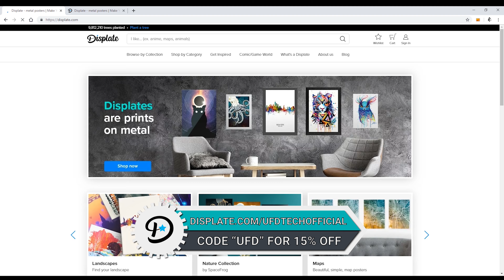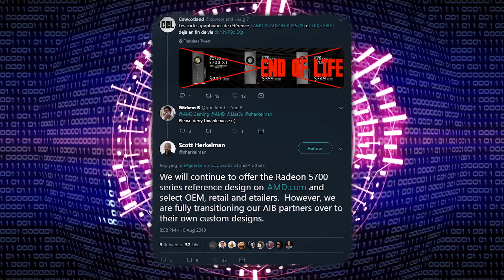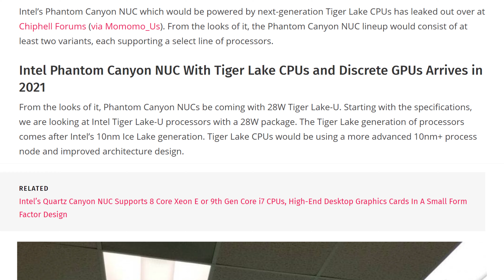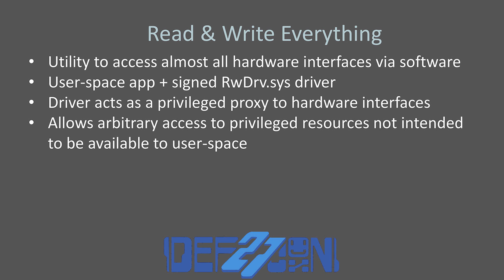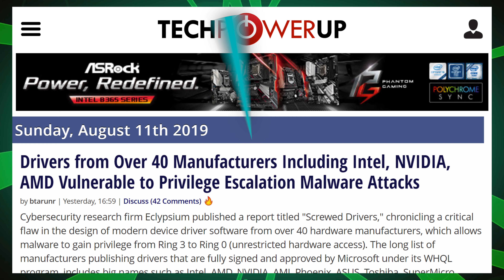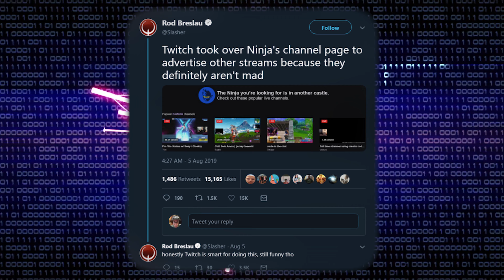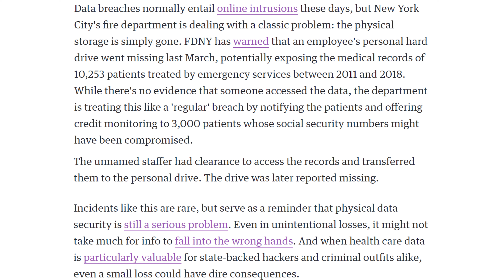The AMD GPU Lies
Sources & Timestamps!
► 00:43 - AMD Didn’t Kill Off Reference Navi
► 02:45 - AMD Elaborates Max Boost Clock
► 03:28 - Intel’s Phantom Canyon NUC
► 04:21 - Intel’s Quartz Canyon NUC
► 04:43 - Drivers Really Screwed
► 05:56 - Samsung’s 108MP Sensor
► 06:40 - Twitch Ninja Issue
► 08:42 - No LOTR Lore Breaking
► 09:35 - NYC Fire Dep Loses Patient File Hard Drives
► 10:15 - Japan Ships Chemicals